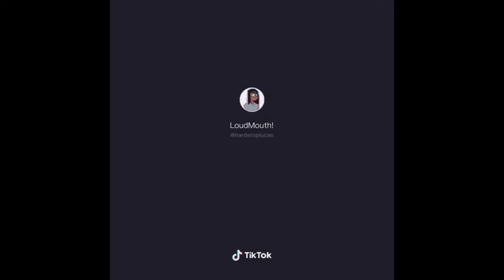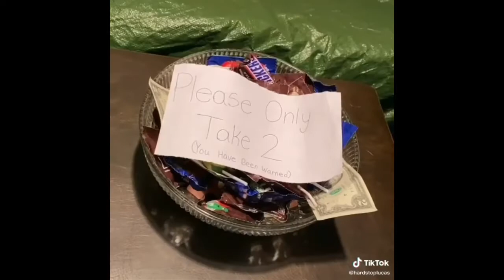Hardstop lucas TikTok compilation 4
This is a 3k special and this is a final part for y’all